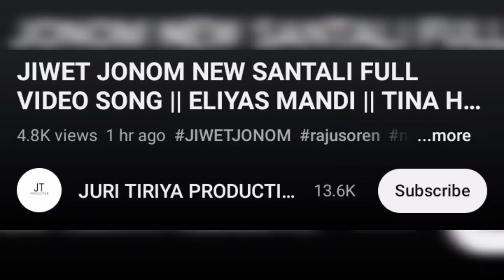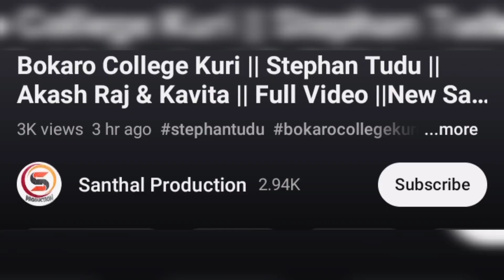Amak Katha Te।। Bishal Hembram & Prakiti ।। NEW SANTALI VIDEO SONG 2023 UPDATED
Video Credit:-

bishal hembram, prakiti, eliyas mandi, tina hembram, santali new video 2023, santali video 2023, new santali video 2023, santali song 2023, santali video song